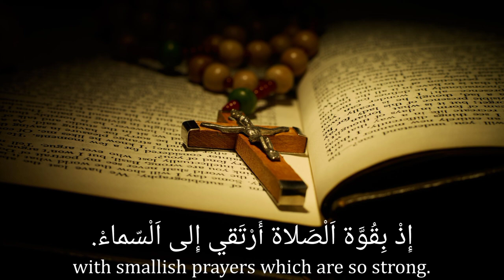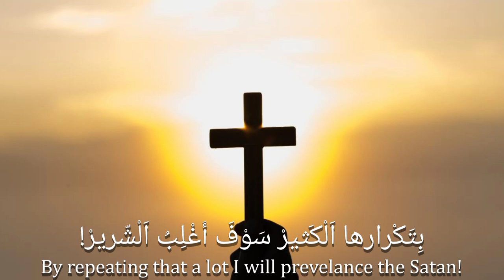Prayer Rope Anthem in Arabic - "نشيد المسبحة"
After being so inactive, I think it's time to change some things right? I am here! And with that being said:

We are partnered with Vandistan, here is link to our Discord server